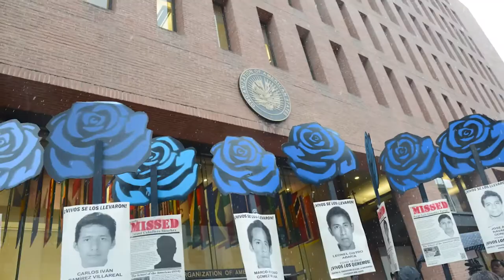8 años de la DesapariciónForzada de los 43 estudiantes de Ayotzinapa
A 8 años de la DesapariciónForzada de los 43 estudiantes de Ayotzinapa, la CIDH urge al Estado garantizar la independencia e integralidad de la investigación.